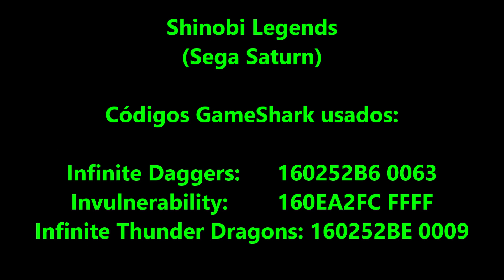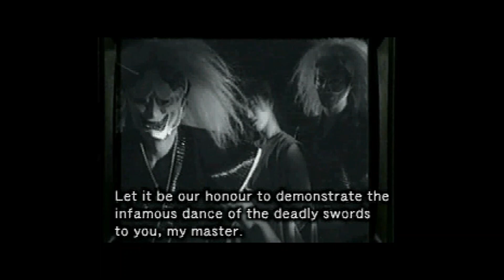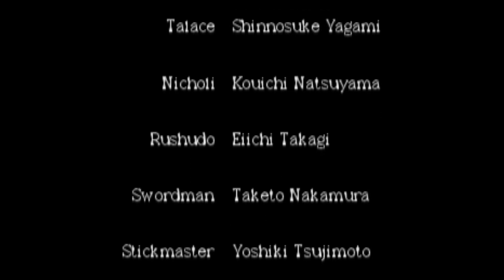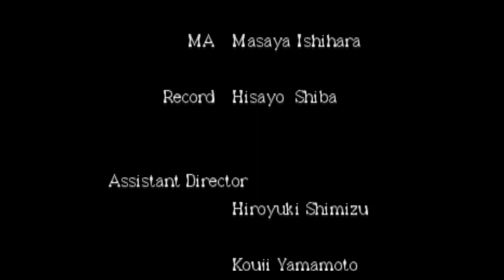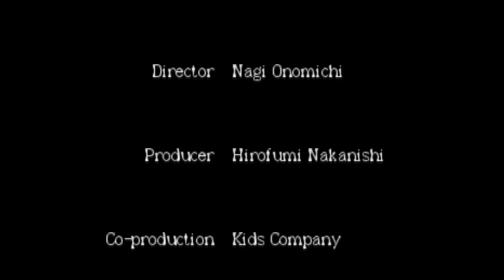Shinobi Legends Game Genie (Sega Saturn)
No vídeo de hoje trago Shinobi Legends para Sega Saturn. Shinobi Legends é um jogo de ação da série Shinobi desenvolvido e publicado pela Sega em 1995 para o Sega Saturn. Shinobi Legions é um tradicional jogo de ação de rolagem lateral. O protagonista ninja Sho se depara com vários inimigos e obstáculos que testam a habilidade do jogador, incluindo encontros com chefes. A jogabilidade em si é basicamente a mesma de Shinobi III: Return of the Ninja Master. No entanto, neste jogo, a ênfase especial está no uso da katana de Sho em vez de seu shuriken, já que botões separados agora são usados ​​para controlá-los. As quatro técnicas de ninjutsu dos jogos Shinobi anteriores também desapareceram. Em vez disso, Sho ganha suas habilidades especiais ao coletar vários itens espalhados por cada nível. Entre eles estão power-ups simples (orbes amarelos e vermelhos para restaurar seus pontos de vida) ou habilidades temporárias de ninjutsu, como a Grande Espada ou o escudo clone de Bunshin contra ataques inimigos. Em cada nível, podem ser encontrados orbes azuis chamados esferas de vida. Cada vez que o jogador coleta dez deles, Sho ganha uma vida. Algumas caixas de itens contêm bombas que danificarão Sho se ele estiver muito próximo.

Códigos GameShark usados neste vídeo:
Infinite Daggers                                     160252B6 0063
Invulnerability                                        160EA2FC FFFF
Infinite Thunder Dragons                     160252BE 0009